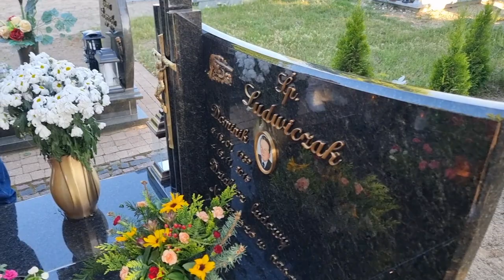20 maja 2024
Spotkanie przyjaciół Dominika Ludwiczaka z okazji Święta Ludowego w Trzebawiu i na Cmentarzu w Łodzi koło Stęszewa